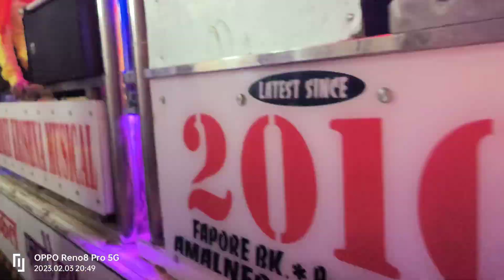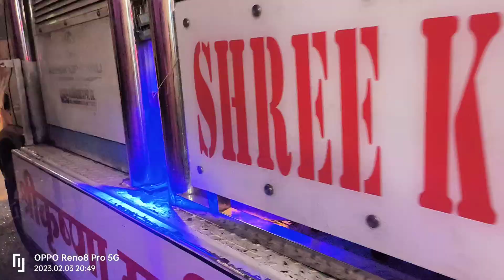मर्दनशाह बाबा तेरे दीवाने आये हैँ। फैजपुर संदल by shri Krishna band fapore